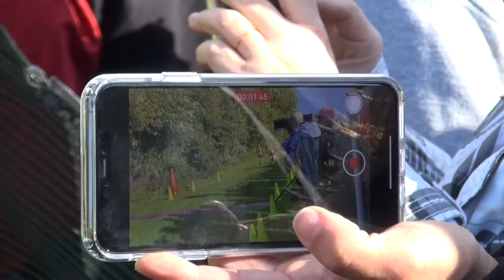Waubonsie Valley Boys Cross Country; Warrior Update